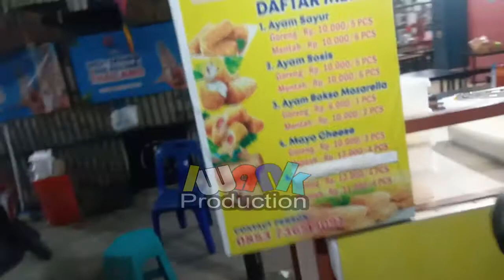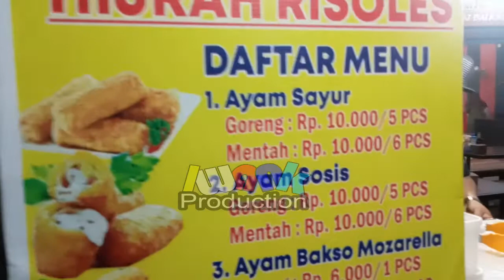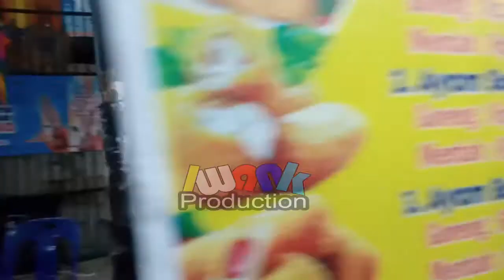COBAIN RISOLES DENGAN KULIT ANTI SOBEK & PECAH DIPINGGIR JALAN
RISOLES KENTANG WORTEL

Bahan
-3 siung bawang putih
-4 siung bawang merah
-60 gr wortel
-300 gr kentang
-1 sdt garam
-½ sdt merica bubuk
-½ sdt penyedap
-100 ml air
-1 helai daun bawang
-2 sdm mayonais

Bahan Kulit
-300 gr / 30 sdm tepung terigu (segitiga biru)
-20 gr / 2 sdm tepung tapioka
-½ sdt garam
-2 butir telur
-630 air putih
-2 sdm minyak sayur

Bahan Pelengkap
-2 butir telur
-secukupnya tepung panir